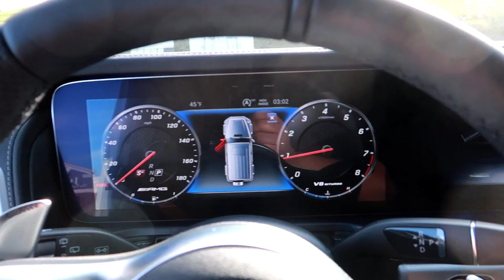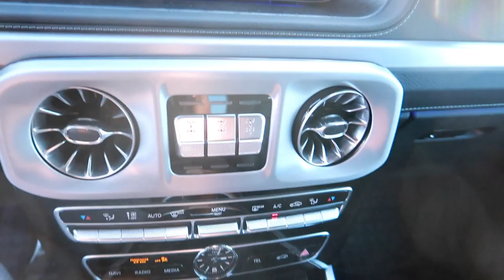FAT GUY TRIES TO FIT IN LAMBORGHINI AVENTADOR | FaTkaT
Make sure you guys check out Will Motivation's website to learn all about Real Estate!! For a limited time, this link will get you a significant discount on the course as well!!! Don't wait, YOUR TIME IS NOW!

or